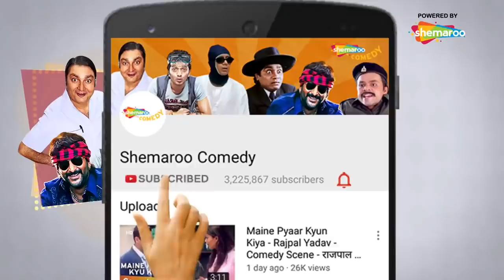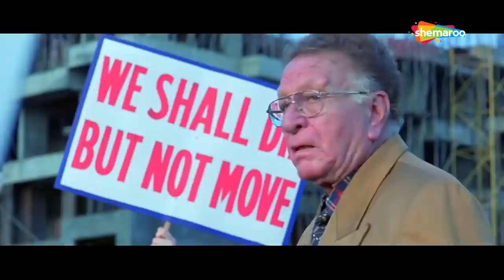Dhol V/S Welcome Best Comedy Scenes | Rajpal Yadav - Akshay Kumar Paresh Rawal - Nana Patekar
Welcome V/S Dhol | Best Comedy Scenes | Rajpal Yadav - Akshay Kumar   Paresh Rawal - Nana Patekar